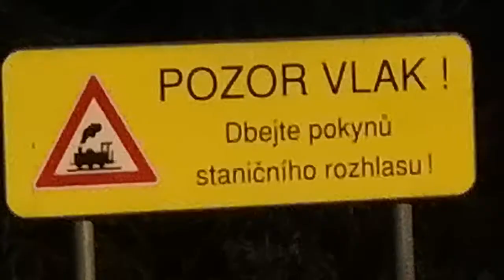Rychnov u Jablonce nad Nisou žst. 20.7. 2020